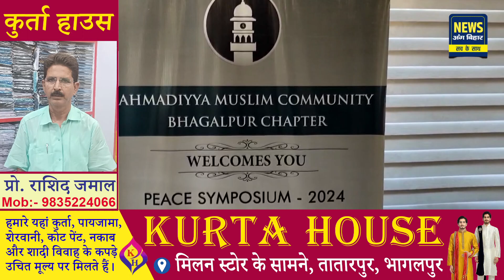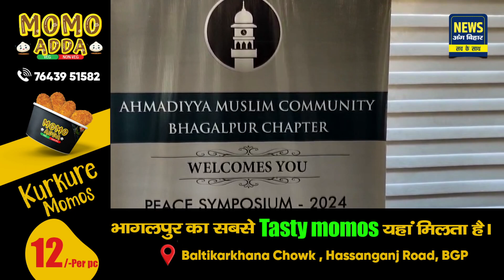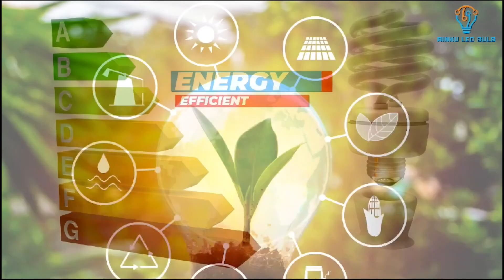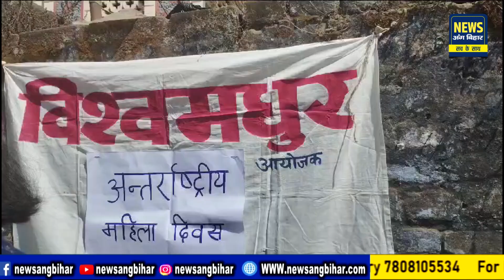NEWS ANG BIHAR - जिले की खबरें 10/03/2024